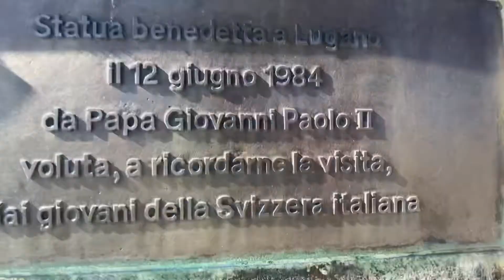Easter Sunday 2022 Part2,CoasterBobRides!VisitedTheChapelOfSantaMariaDegliAngeli,Ticino Switzerland